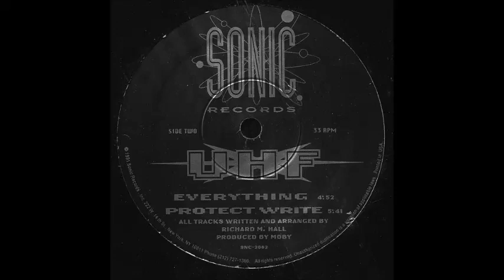UHF - EVERYTHING 1991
UHF* ‎– UHF
Label:
Sonic Records ‎– SNC-2002
Format:
Vinyl, 12", 33 ⅓ RPM
Country:
US
Released:
Nov 1991
Genre:
Electronic
Style:
Hardcore, Techno

Tracklist
A1
UHF3
5:13
A2
Peace Head
5:15
B1
Everything
4:52
B2
Protect Write
5:41
Credits
Arranged By, Written-By – Richard M. Hall
Producer – Moby